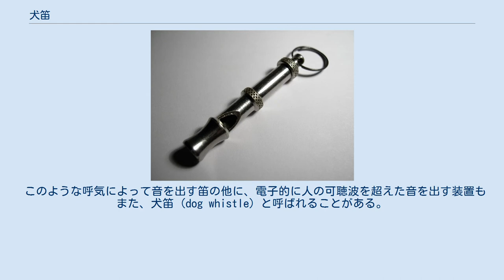犬笛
犬笛 犬笛（いぬぶえ）とは、イヌやネコの訓練などに用いられるホイッスル（笛）の一種。
フランシス・ゴルトンが発明したことから、ゴールトン・ホイッスルとも呼ばれる。
 犬笛が発することのできる音の周波数の範囲は、人の可聴範囲を大きく上回っている。
概して、犬笛は16,000Hzから22,000Hzの音を出せるが、人の耳は20,000Hzの音までしか聞き取ることができない。
犬笛の中には、発する音の周波数を任意の高さ（音高）に変更できるように、スライド式の調節機構が備わっているものもある。
しかしながら人に聞こえる音を出さないように調節すると遠くまで届かず、また障害物や高低差にも弱くなるので、実用になるのは人にも十分聞き取れる程度の周波数域である。
 トレーナーは、犬笛の使い方しだいで、犬の関心を引いたり、しつけのために罰を与えたりたやすくできるようにもなる。
 このような呼気によって音を出す笛の他に、電子的に人の可聴波を超えた音を出す装置もまた、犬笛 (dog whistle) と呼ばれることがある。
それは、圧電エミッター (piezoelectric emitters) を利用し、超音波を出す装置であるという。
 これらのような笛は、人の可聴範囲を調べるために使われることもある。
また、物理学の公開実験に用いられることもある。
 犬笛は犬には聞き取ることができるが、人の耳では聞き取ることができない音を発することから、転じて、特定の層を意識して暗号のような表現を使い（特に人種差別的な）メッセージを発信し、人心を操る政治手法のことを指して、「犬笛」と呼ぶことがある。